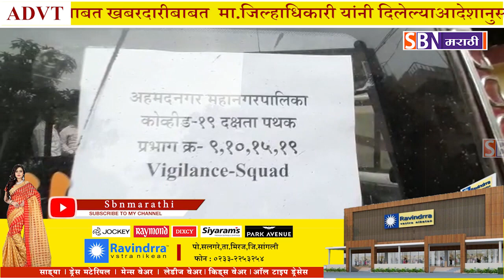कोरोनाचा प्रादुर्भाव रोखण्यासाठी व्यक्तींचे सर्व्हेक्षण करण्यासाठी अहमदनगर महापालिकेने पथके नियुक्त.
कोरोनाचा प्रादुर्भाव रोखण्यासाठी घरात अलगीकरण केलेल्या व्यक्तींचे सर्व्हेक्षण करण्यासाठी अहमदनगर महापालिकेने वैद्यकीय अधिकारी आणि कर्मचाऱ्यांची पथके केली नियुक्त.